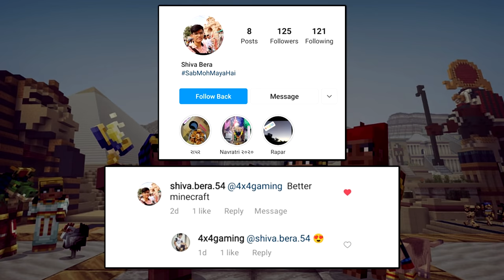Spend 100 Days in Super flat Desert MINECRAFT HARDCORE (हिंदी)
Hello guys
First its a Custom mod But its Super Hardcore One life
which I survive100 days in Minecraft hardcore in Desert only but its super flat Minecraft Custom mod
I have face so much difficulty but I survive, Hardcore mode in Minecraft is the hardest difficulty of the game, so why not try and survive 100 days in Hardcore Minecraft!